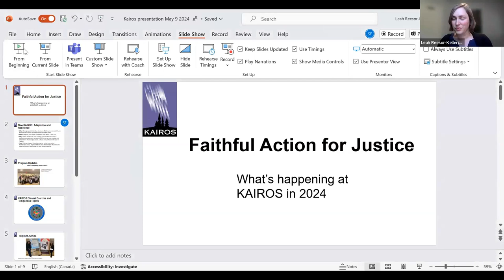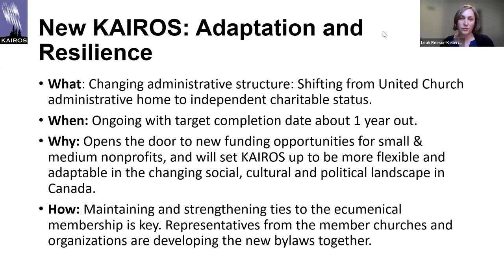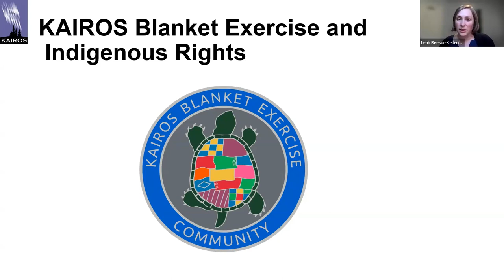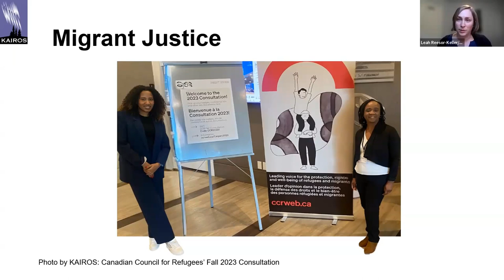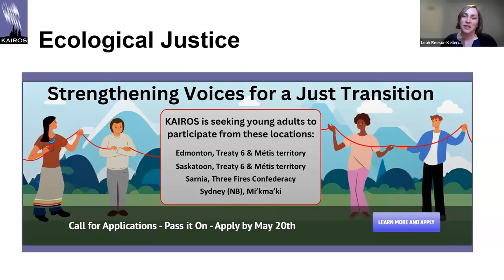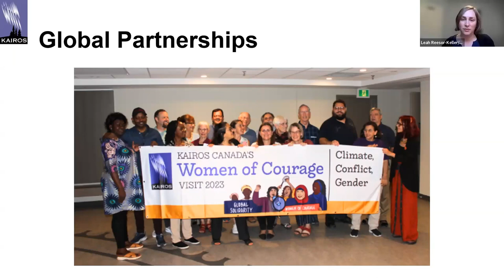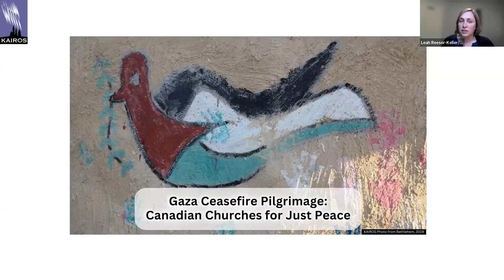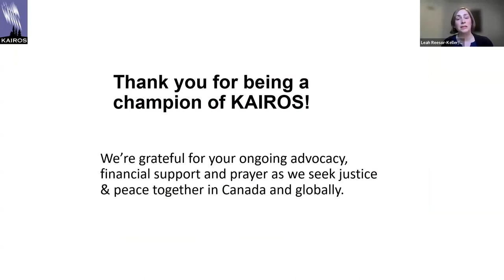Conversation with Leah Reesor-Keller and Networks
In this Zoom call, with host Shannon Neufeldt, Leah Reesor-Keller talks about some of the activities happening at KAIROS including the KAIROS Blanket Exercise, KAIROS' evolution into it's own charitable entity, as well as the Gaza Ceasefire Pilgrimage taking place in may of 2024.